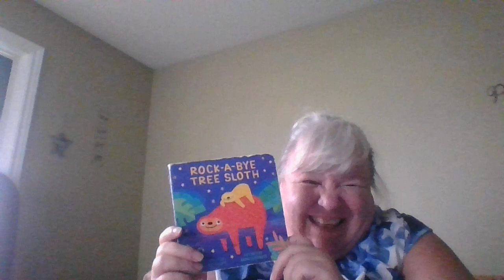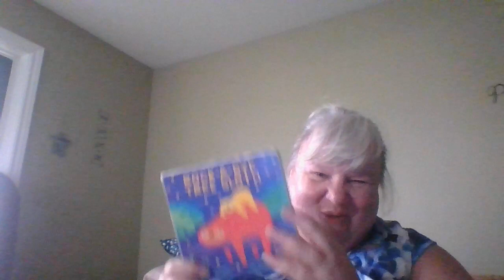Rock-A-Bye Tree Sloth Read Aloud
Aly Fronis  shares a fun twist on the popular nursey rhyme Rock-A-Bye Baby.